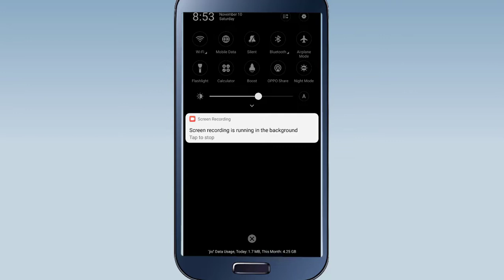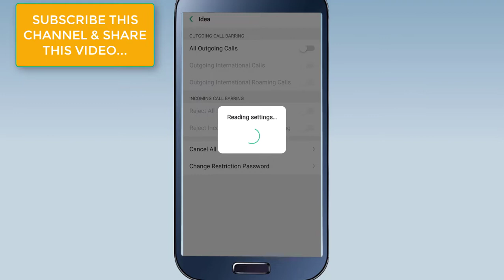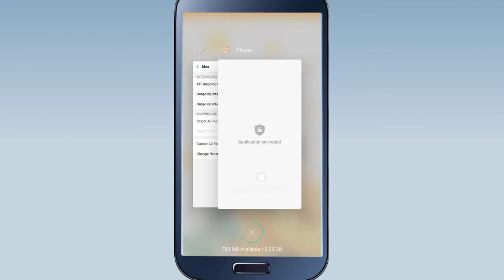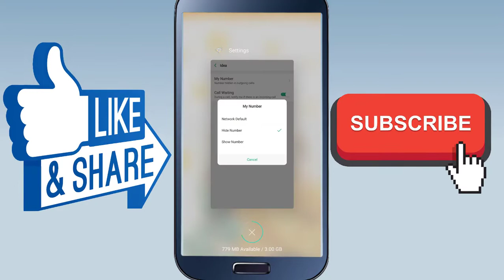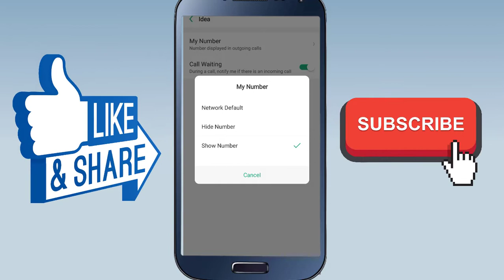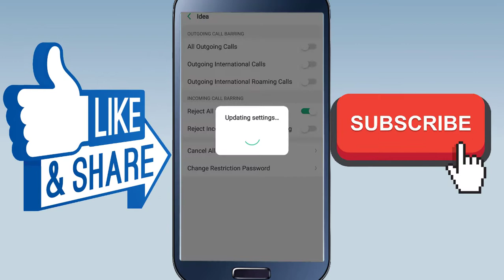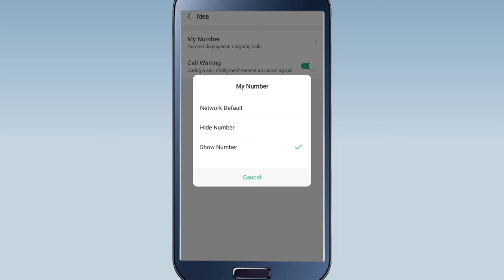What is Call Barring ? Turn on / off on Android phone & iphone | Call barring Default Code Kya hai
what is call barring in android and iphone in hindi ? Call Barring kya hai ? rejected error how to use call barring feature ? activate / deactivate call barring feature on any mobile ? block incoming and outgoing calls step by step tutorial on / off this feature in airtel , vodafone , idea,jio sim network what are the process and what is default code for my phone all information in hindi.

Is video me me aapko batane wala hu ki aakhir mobile phone me call barring kya hota hai ise kaise istemal kiya jaata hai phone me is feature ko kaise enable disable kre aur is aritel sim , vodafone sim ya idea sim ke liye default code kya hota hai india me ise kaise activate kre.
Contact-appdevoloperinfotech@gmail
Queries Solved -
1.How do I turn off call barring?
2.What is call barring on my phone?
3.How do I take call barring off my iPhone?
4.What is call barring on Android?